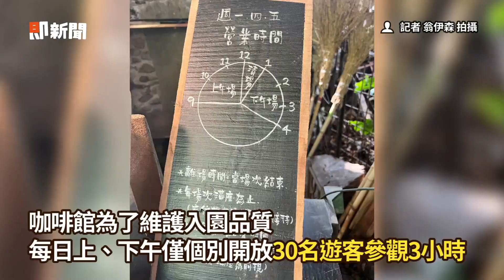原住民元素＋工業風！阿里山咖啡廳吸引日本明星踩點｜旅遊｜阿將的家23咖啡館｜福山雅治